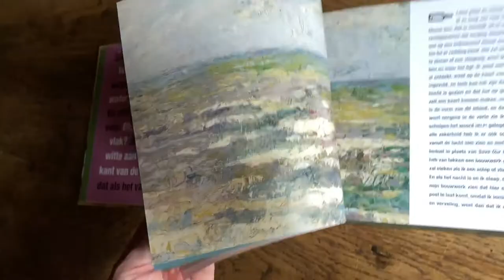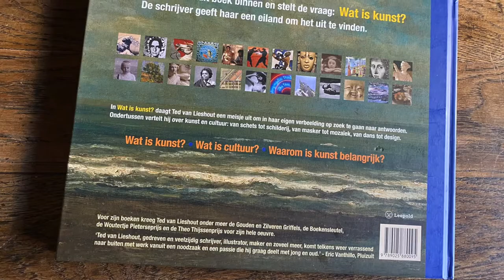Ted van Lieshout - Wat is kunst? - Nauman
Ted van Lieshout vertelt in deze video over zijn boek 'Wat is kunst?'. Een prachtig cadeauboek voor alle leeftijden om op speelse wijze kunst te ontdekken.